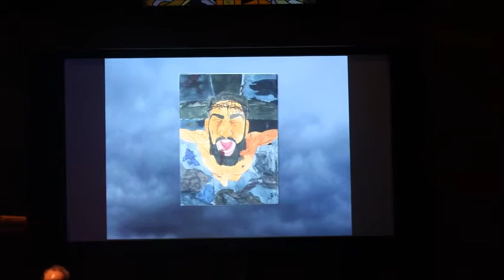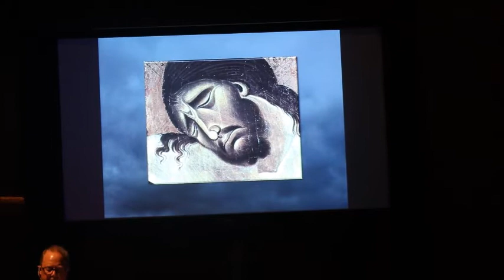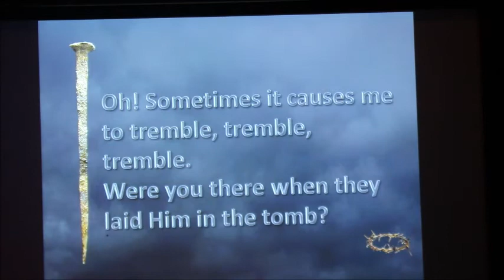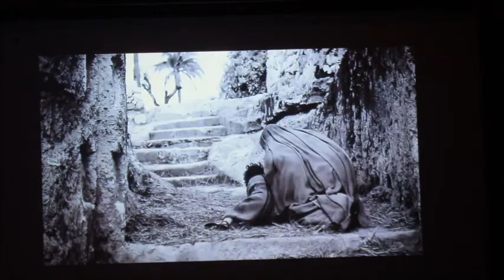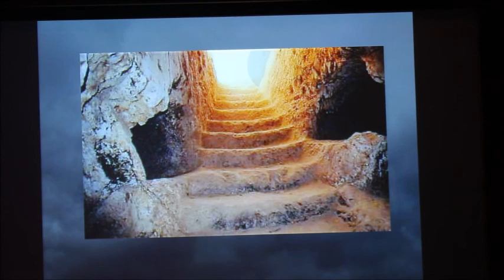Good Friday Service